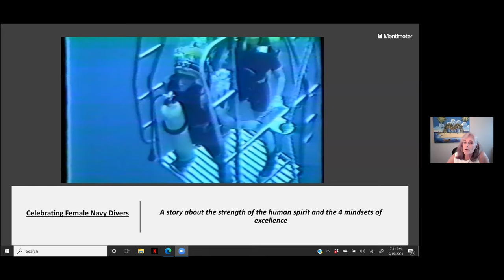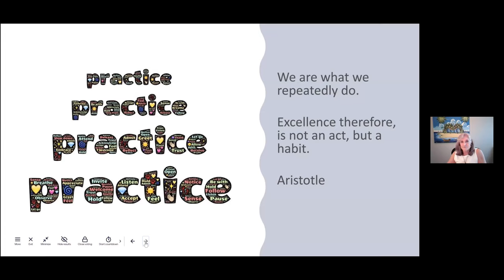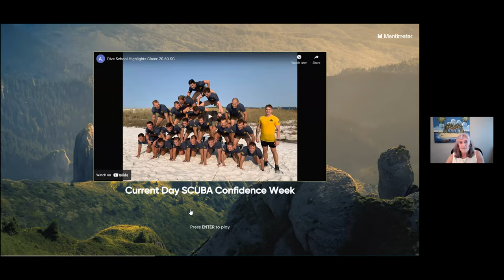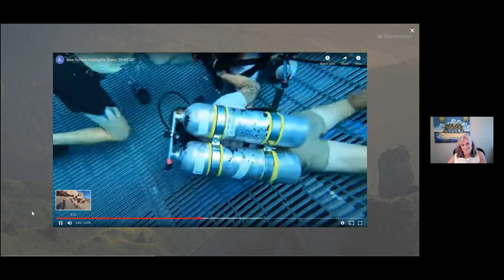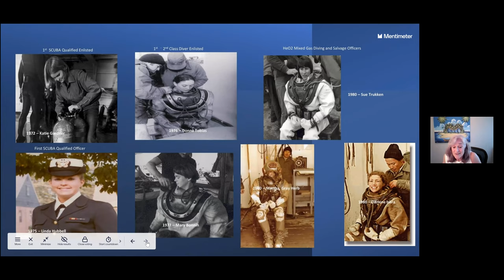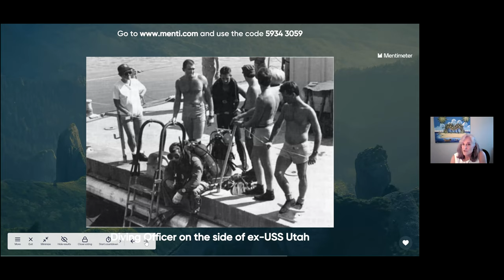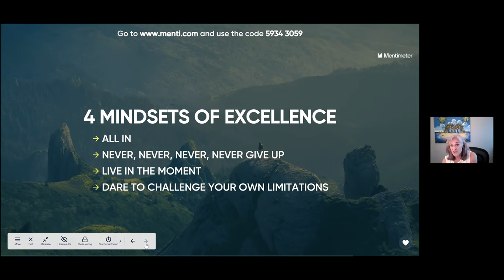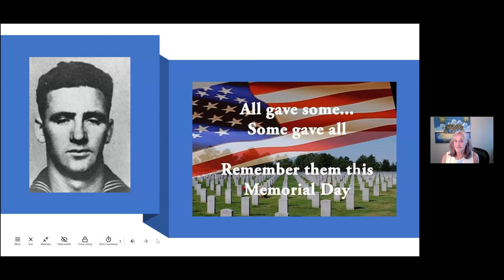Women in US Navy Diving - May 2021 Immerse Yourself with Martha Herb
Retired US Navy Rear Admiral Martha Herb will be sharing how she became one of the first three women officers to graduate from the Naval School of Diving and Salvage in Washington D.C.  She will discuss the type of work she did and how that has created opportunities for future Navy divers.